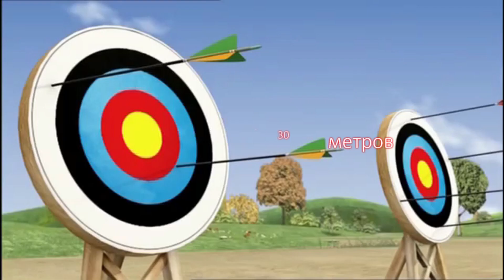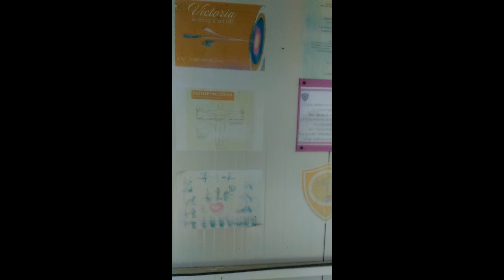Челлендж "TIC*TAC вместо Skittles" (дистанция 30 метров)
А тебе СЛАБО???